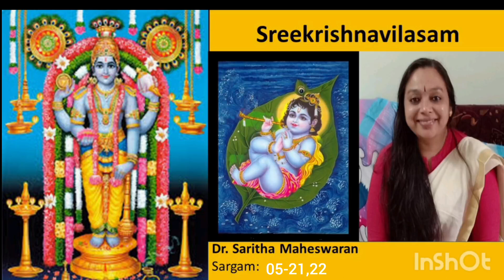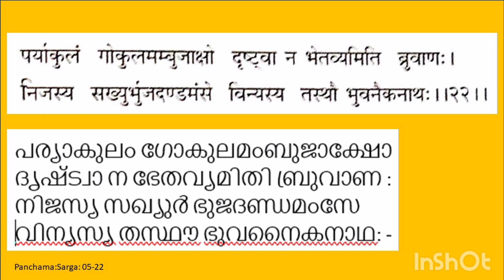Sreekrishnavilasam-05-21,22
by Sukumarakavi